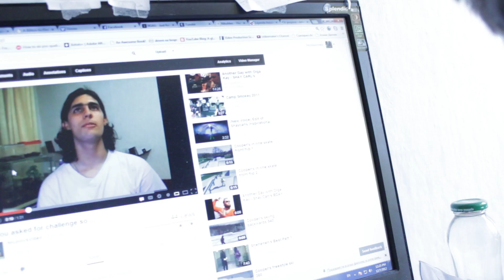RE: What Gives You Purpose?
That is a video responce to Philip De Franco : )